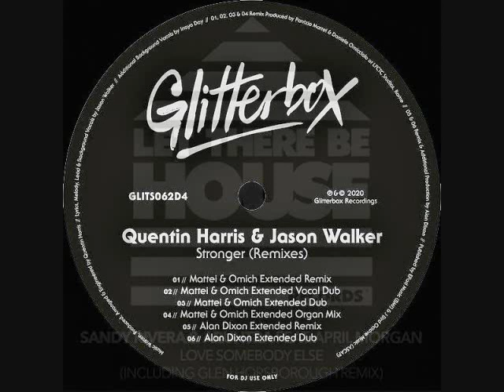Toru S. HOUSE set 2945 Sep.4 2021 ft. David Morales, Booker T, Louie Vega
BIG love & Respect to Anané Vega & Louie Vega, DJ Beloved & Sheree Hicks, Booker T, Bobby Trenton & Beverly , Steven Stone, DJ Randall Smooth, Shakiel Smith, Sean Ali & Munk Julious, Deep Soul Syndicate, Dennis Ferrer & Danil Wright, Ken@Work, Doug Gomez, MissFly & DjPope, Paco & Troy Parrish, Quentin Harris & Jason Walker, Mattei & Omich, Sandy Rivera, Aruhtra & April Morgan, David Morales & Elle Cato.